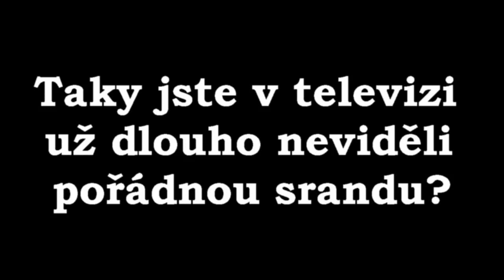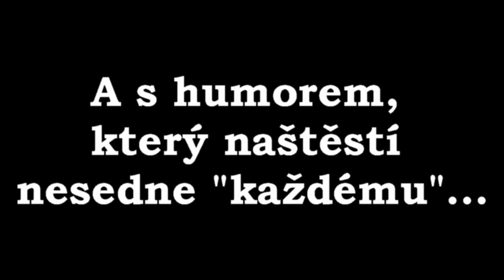Hithit.cz - Mezi Půlky - internetový skečový pořad